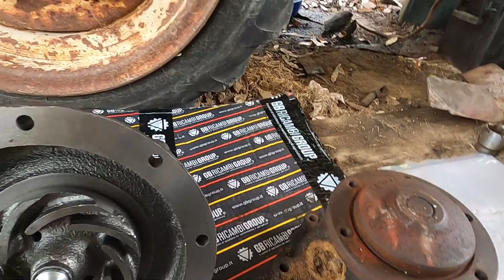Old tractor repair , ENGINE SOUND ...international harvester 533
I am installing a new water pump on a 3 cylinder IH 533 tractor with approximately 52 HP.
I'm also testing the engine ...

Sto installando una nuova pompa dell'acqua su un trattore IH 533 , 3 cilindri con circa 52 HP .
Sto provando anche il motore ...